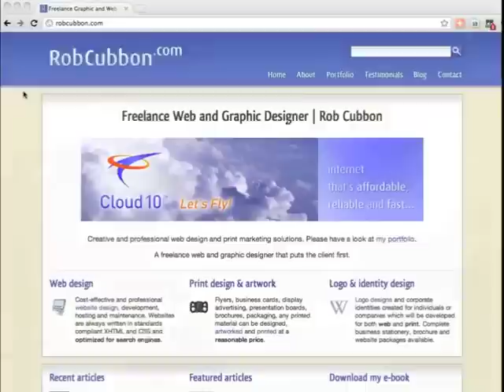Running a design and marketing business from home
I started my own company, the imaginatively titled Rob Cubbon Ltd, in 2006 to provide the best design and marketing solutions to promote products, businesses and people.

All this was possible using free, white hat internet marketing tactics including blogging and social media.